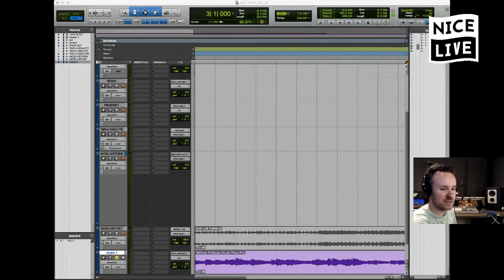Making "Real Magic", Creation and Community in Quarantine (Ricky Reed, Terrace Martin, St. Panther)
Ricky Reed, Terrace Martin, and St. Panther make "Real Magic" from Nice Live 10 on April 23rd.